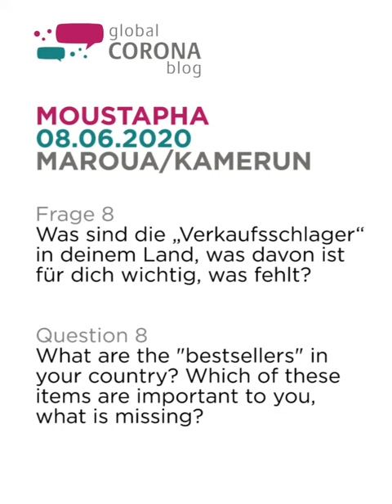Moustapha über Verkaufsschlager in Kamerun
Toilettenpapier, Desinfektionsmittel oder Rotwein — in unterschiedlichen Ländern sind derzeit unterschiedliche Produkte ausverkauft, über die man sonst nicht weiter nachdenken würde. Was in den Ländern, aus denen die Autor*innen des global-corona.blogs berichten, so alles als Verkaufsschlager gilt, erklären sie euch hier.